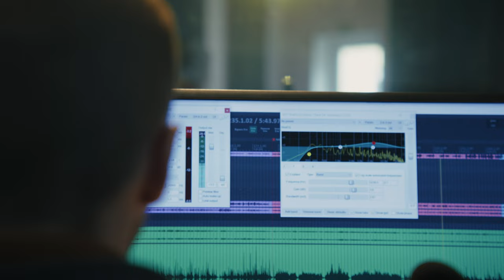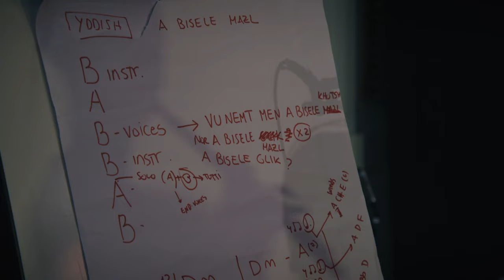Ethno Studio Germany - Vu Nemt Men A Bisele Mazl (Yiddish)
Vu Nemt Men A Bisele Mazl is a Yiddish song and was shared in Ethno Studio 2023 by Maia Steinberg.
She says: This is a song that comes from my ancestor's traditions. They escaped the war and came to Uruguay, where I was born, with a cultural heritage made in part by songs. I sing and reconnect with these type of songs to honor my ancestors and their heritage

Lyrics:
Vu nemt men a bisele mazl,
Vu nemt men a bisele glik,
Er reydl zol zikh iberdreyen
Un breyngen dos mazl tsurik.

Di velt iz bashafn far yedn,
Bashafn far yedn va glaykh.
Oy, vu nemt men a bisele,
Khotsh nor a bisele mazl, a bisele glik?
Oy, vu nemt men a bisele Khotsh nor a bisele
mazl, a bisele glik?

Vi mentshn zol zikh eyn zel mazl
Zer loikhn zer yuddn zer gik
E nasah vol zeys oyf dos mazl
Ken mumer nit habn zurik Di velt iz bashafn far yedn,

Translation:
A person who only has luck
is all set,
when you have a little bit of luck
the whole world belongs to you.

Where can you get a little bit of luck?
Where can you get a little happiness?
Let the wheel give itself a spin
and bring back my luck.
The world was made
the same for all people.
Where do you get a little bit
even a little bit
where do you get a little happiness?

People strive day and night,
how to make more and more money
is everyone’s thought;
people run around and hurry
back and forth
because the more you have
the more you want.
Everyone is jealous
of what someone else has,
but I ask only one thing of God: